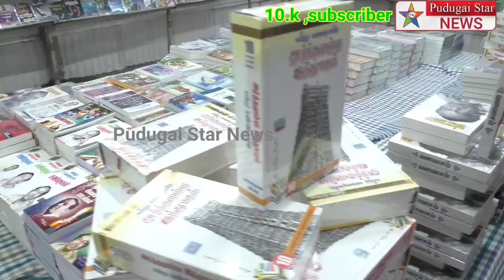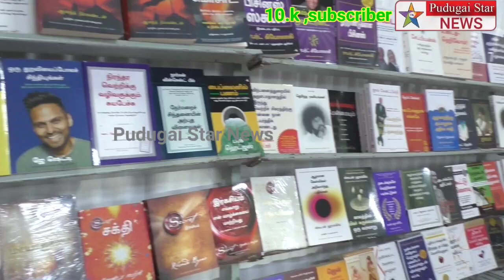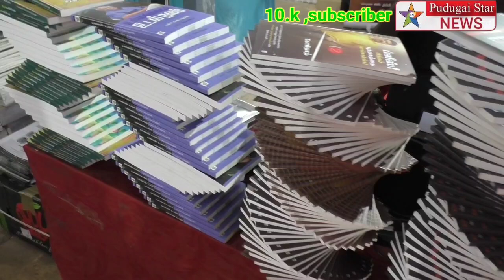கொரோனாவால் நிறுத்தப்பட்ட புத்தகக் கண்காட்சி நெய்வேலி தொடக்கம்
Captain news
Sun News
Jaya news
Puthiya thalaimurai news
Raj news
accident news
thefte news
sitting news
smuggling news
cinema news
grame news
village news
sports news
school news
article news
political news
accident news
India news
world news
sports news